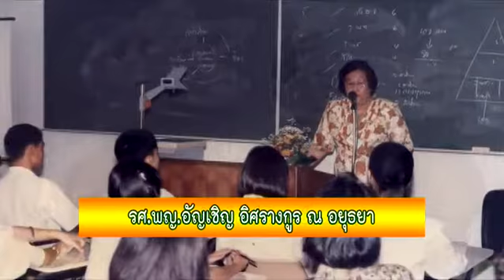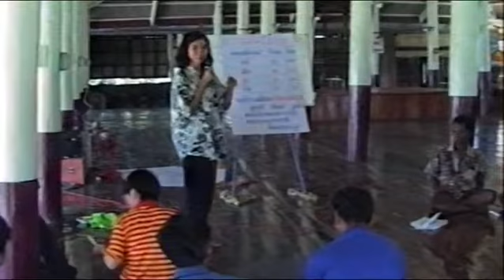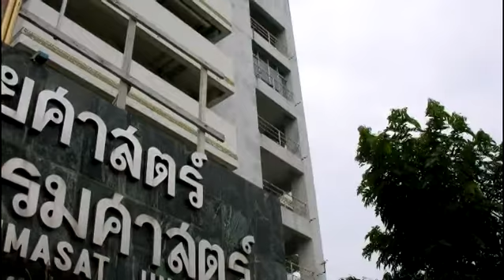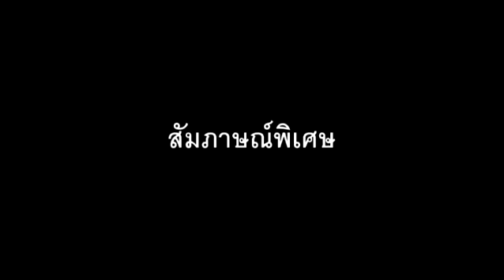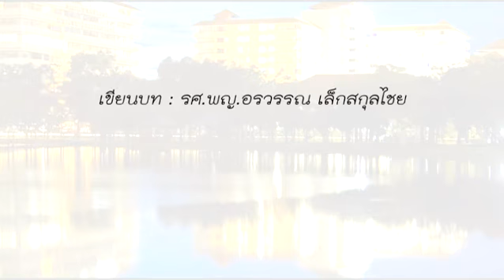VDO present : งานมุทิตาจิต 55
วันจันทร์ที่ 19 มีนาคม 2555